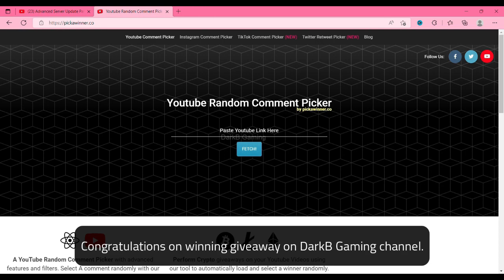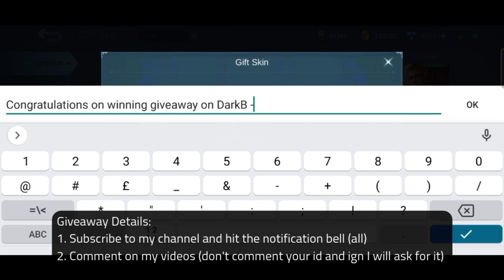Kung Fu Panda Skins Release Date | MLBB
Hey everyone, this video features the release dates of the upcoming Kung Fu Panda skins in Mobile Legends Bang Bang. Hope, you'll like it!!